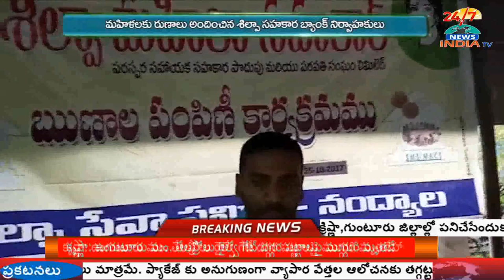Silpa Sahakara Bank releases funds to Ladies in Nandyal-INDIA TV Telugu